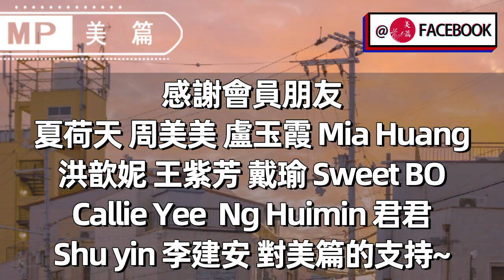美篇：女過四十，請停止對自己做這14件事！再忙也花兩分鐘看看